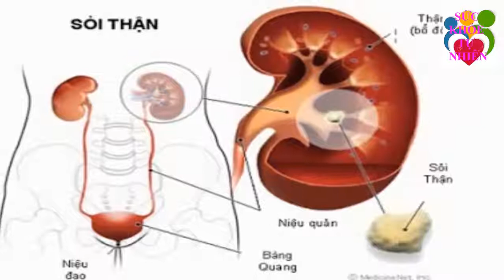VỨT KEM DƯỠNG Đi, Trọn 2 Thứ Này Rồi Thoa Lên Cơ Thể DA TOÀN THÂN Sẽ Trắng Sáng Mịn Màng Như Gái 18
VỨT KEM DƯỠNG Đi, Trọn 2 Thứ Này Rồi Thoa Lên Cơ Thể DA TOÀN THÂN Sẽ Trắng Sáng MỊN Màng Như Gái 18 .Đăng ký kênh Sức Khỏe Tự Nhiên để nắm bắt được những tuyệt chiêu chăm sóc Sức Khỏe Tự Nhiên cho gia đình bạn cực kỳ đơn giản ngay tại nhà.
Xem thêm video Sức Khỏe Tự Nhiên:
- 5 Trái Ớt Hiểm 2 Quả Trứng Gà 1 Muỗng Muối Trị "DỨT ĐIỂM" Tiểu Đường Chỉ Trong 5 Phút